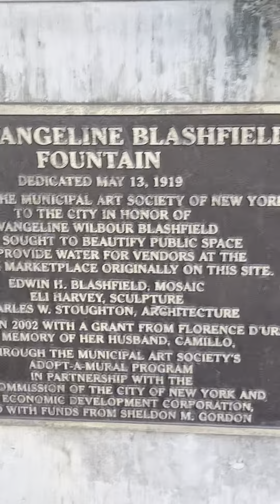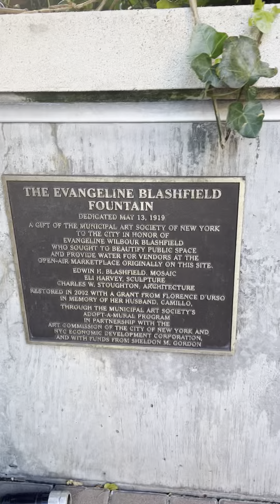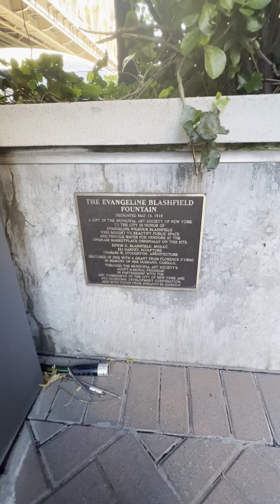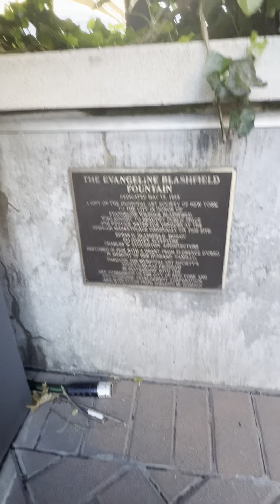Tile art and troffs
Public art in NYC